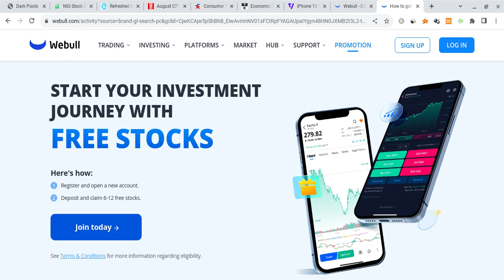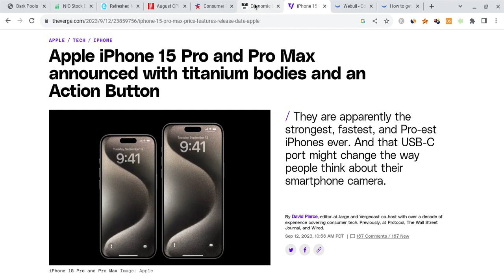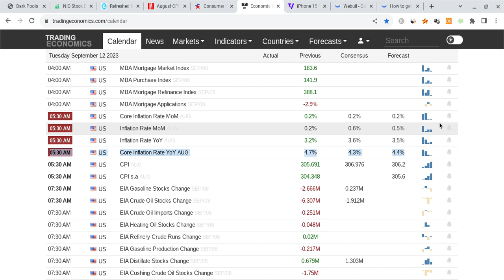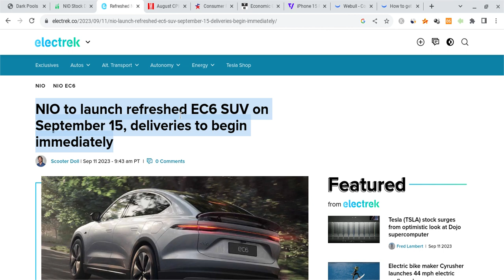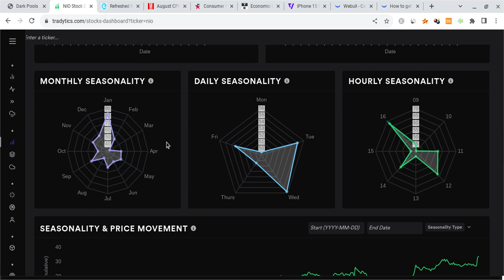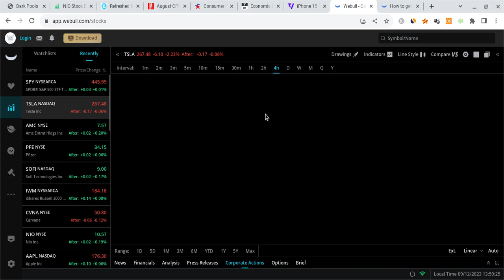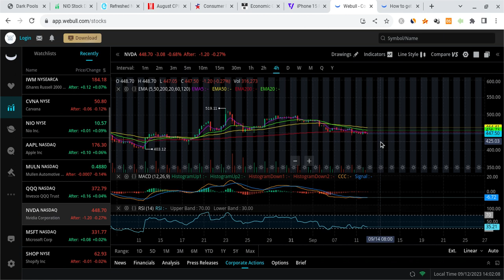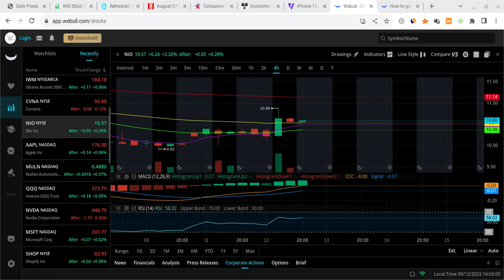🔥 NIO STOCK HUGE DAY TOMORROW!!! NIO, TESLA, SPY, AAPL, NVDA, & QQQ PRICE PREDICTIONS!!! 🚀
Hey everyone!

Nio is in the red, but its fundamentals are awesome! The overall market was green, and Nio is looking stronger every day short term, and Nio is still even stronger for the long-term! In this Nio video, I will give you my Nio stock price prediction, while mentioning Nio news; regardless of Nio's short term, it's long-term will be bright with massive growth potential. Nio to the moon! Nio is the future!